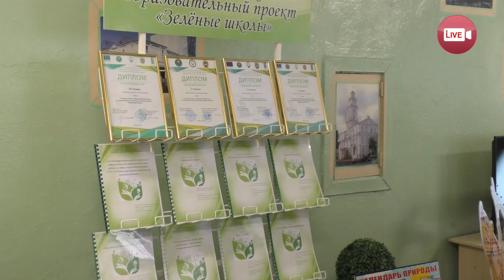Названы самые лучшие школы Слонимского района